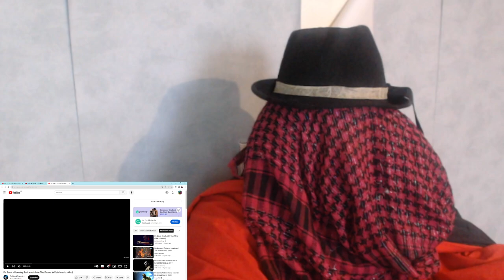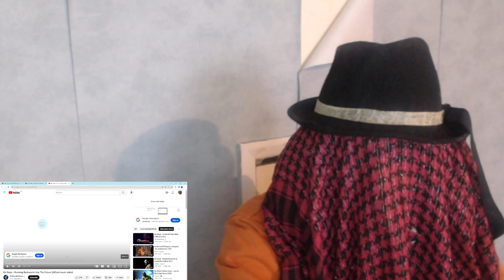De Staat - Running Backwards Into The Future (First Time Reaction)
A Welcome! This is my first time hearing the song, Running Backwards Into The Future by the band, De Staat. I am reacting to the official music video for the track.
De Staat - Running Backwards Into The Future (official music video)